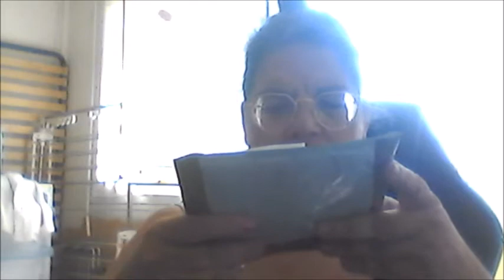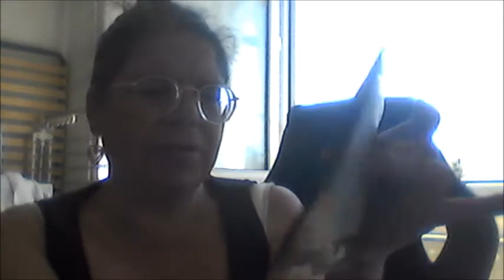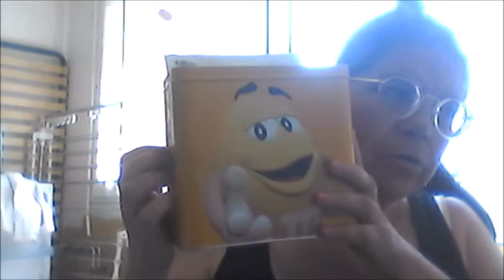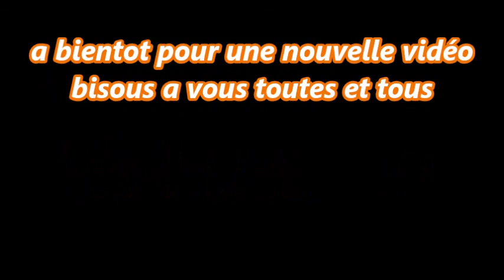diamant painting tricot crochet etc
ouverture courrier + crochet